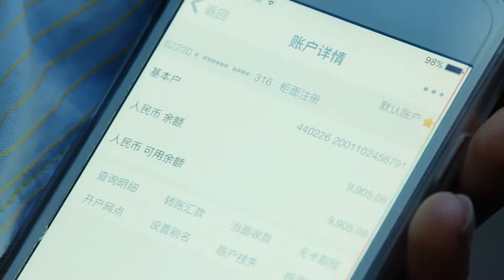學霸英雄救美假裝受傷，讓小白花做他的專屬模特【路從今夜白之遇見青春 Road To Youth】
剧名（Drama Name）：【路從今夜白之遇見青春 Road To Youth】